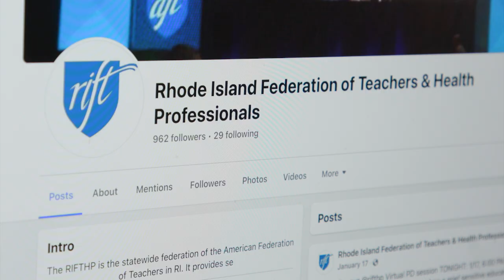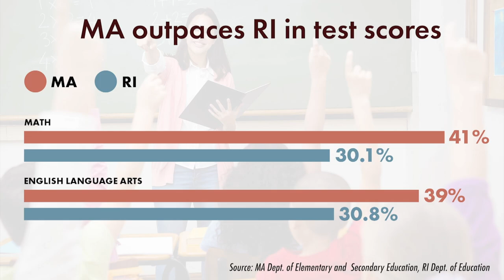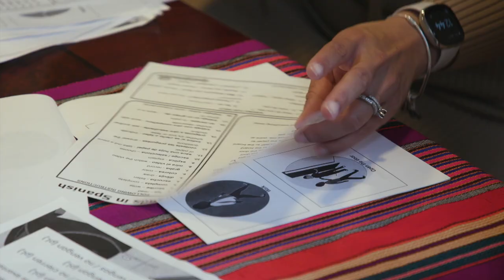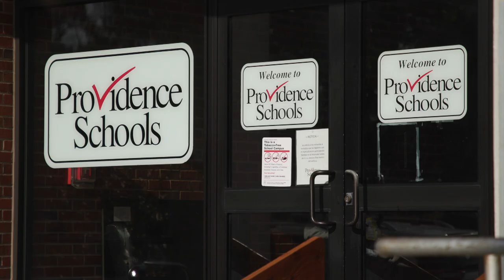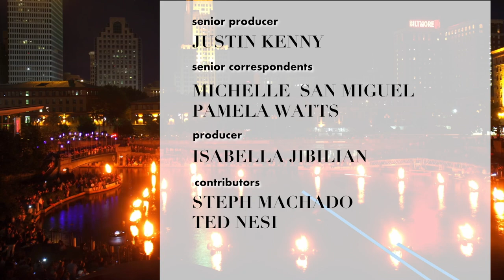Maribeth Calabro is the new head of the RI Federation of Teachers | Rhode Island PBS Weekly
Maribeth Calabro, a longtime Providence special educator, was elected last week as president of the RI Federal of Teachers and Health Professionals, the largest teachers union in the state. Calabro sat down with Steph Machado to talk about her top priorities and reflect upon 30 years in Providence.